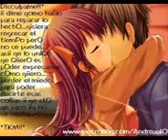Sin título2 0001